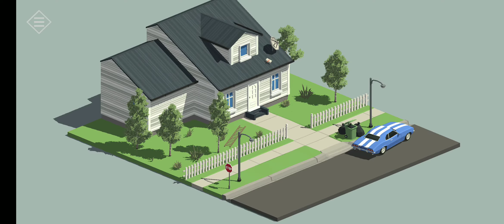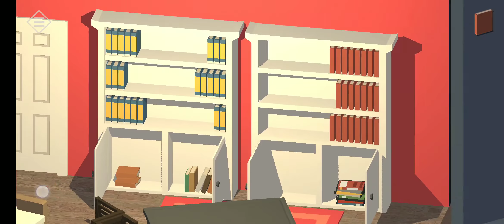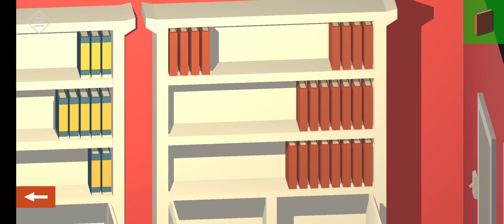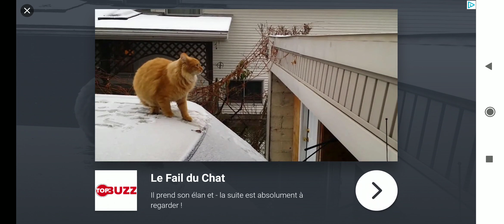Solution pour Tiny Room Stories Town Mystery chapitre 1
Dans cette vidéo vous découvrirez la solution en vidéo pour le chapitre 1 du jeu Tiny Room Stories Town Mystery sur mobile. C'est le premier niveau réel du titre avec des énigmes plus complexes.

Allez faire un tour sur notre site spécialisé pour y découvrir toutes les solutions de vos jeux vidéo préférés.